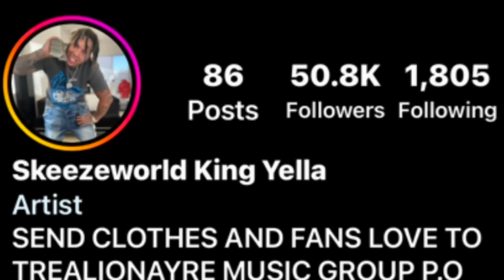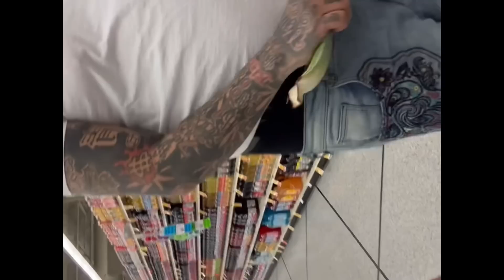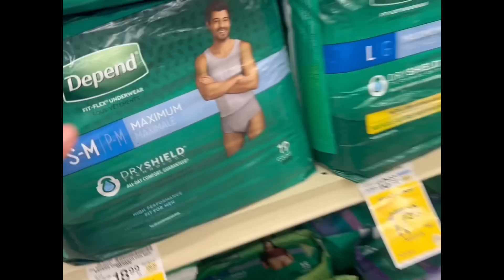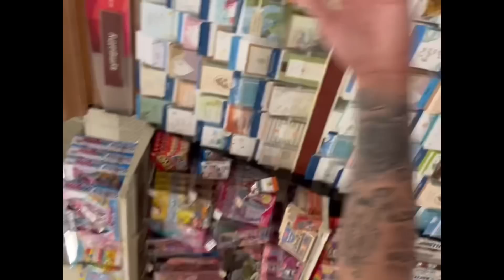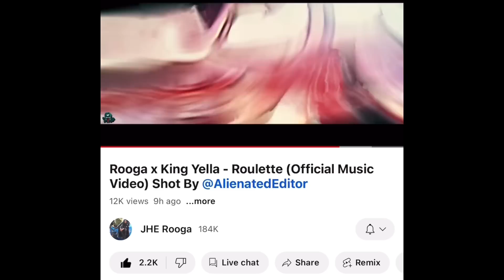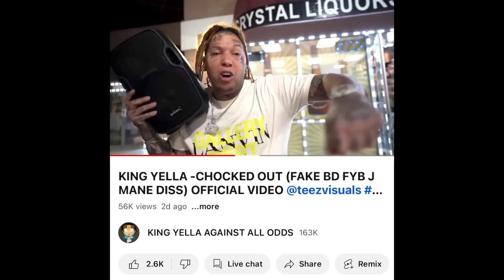SKINNYFROMTHE9 CATCH KING YELLA LACKIN IN GROCERY STORE AND TRYED TO SOCK ME OUT